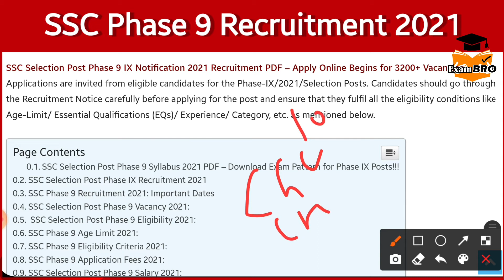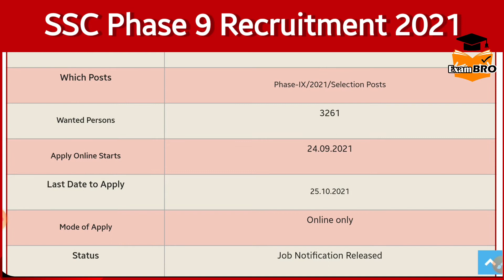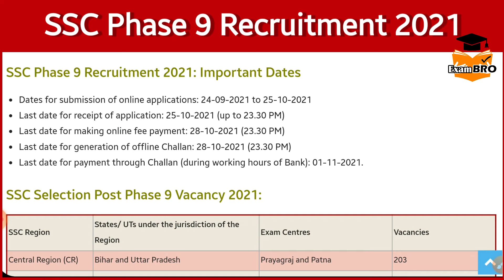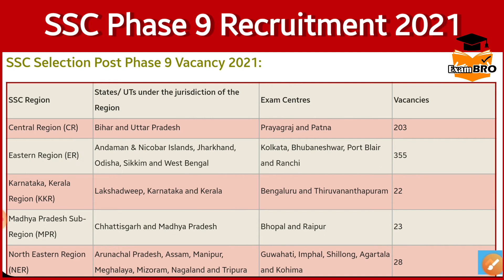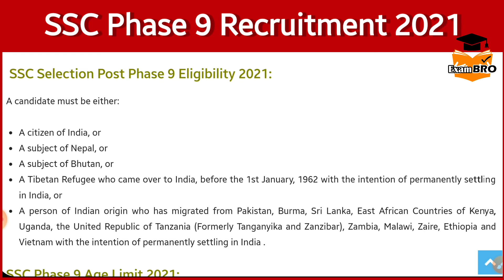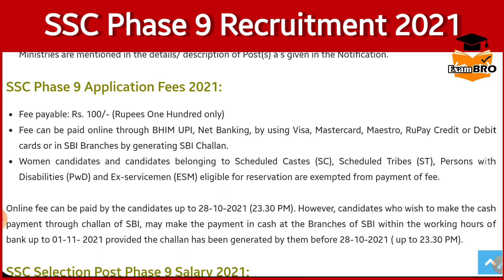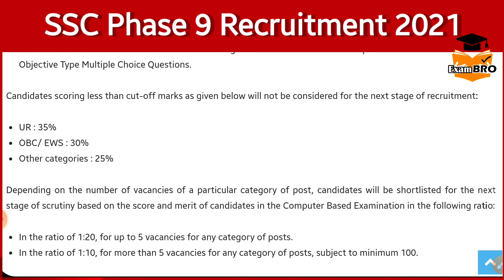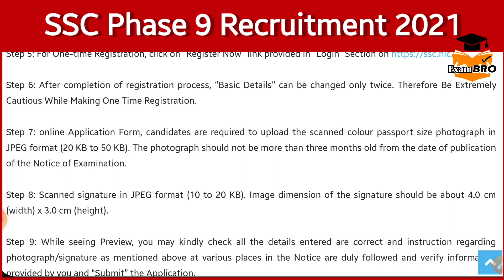SSC Phase 9 Recruitment 2021 | 10th pass govt jobs | 12th pass government jobs | SSC Vacancy 2021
SSC Phase 9 Notification
SSC Phase 9 Online Form 2021
SSC Phase 9 Form 2021
SSC Phase 9 Application Form 2021
SSC Phase 9 Online Form 2021 Kaise Bhare
How To Fill SSC Phase 9 Online Form 2021
SSC Selection Phase 9 Notification 2021
SSC Phase 9 Recruitment 2021 Online Form
SSC Selection Post Phase Ix Recruitment 2021
SSC Various Selection Post Recruitment 2021
Recruitment 2021

Salary 65000

Latest jobs

IncometaxJob

10th Pass Job

Sarkari Naukri

Govt job